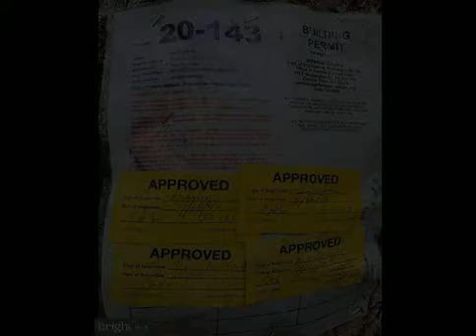Aspen Court Harpers Ferry, WV 25425 - Single Family - Real Estate - For Sale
NEW HOME!  Under construction to be complete by mid July. Split foyer design utilizing maximum square footage includes basement with 2 car garage. Stainless appliance package, upgraded cabinets and nice finishes throughout and already selected. Quality construction at affordable prices make this home a great opportunity. Why rent, when you can buy for less? Great location for VA &amp; MD commuters. The $100 annual HOA fee allows you access to a large river lot with boat ramps and a playground.

Richard Boswell
Century 21 Sterling Realty
158 CRIMSON CIR